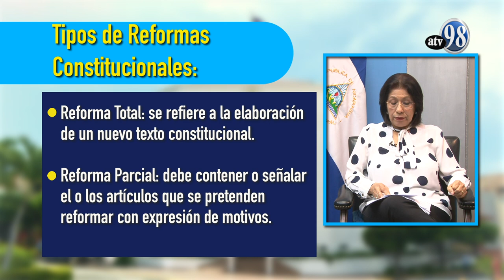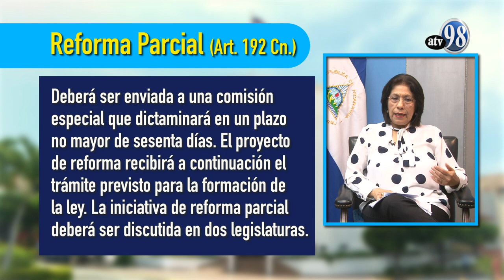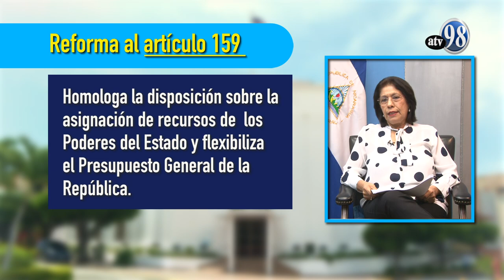PROGRAMA LEGISLANDO PARA VOS #1 - REFORMAS CONSTITUCIONALES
Diputada María Auxiliadora Martínez expone la definición de reforma constitucional, tipos de reformas y su proceso de aprobación. Además, presenta las 5 reformas constitucionales aprobadas por la Asamblea NAcional en las últimas dos legislaturas.